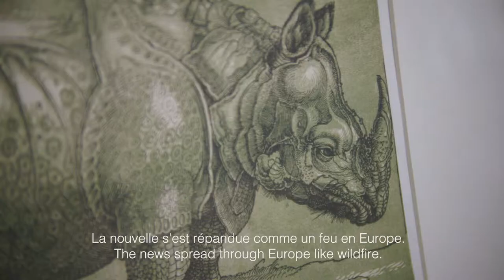Curator Maarten Bassens on Dürer’s famous 'Rhinoceros' | Interview | BOZAR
Curator Maarten Bassens on Dürer’s famous ‘Rhinoceros’.
On show in our exhibition ‘Prints in the Age of Bruegel’ at BOZAR (27 FEBRUARY ’19 — 23 JUNE ’19)